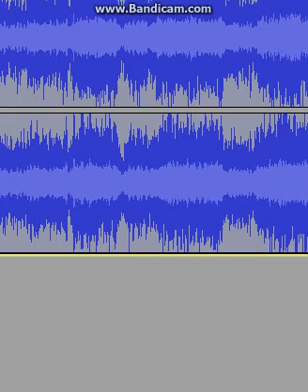Phantom Nightmare Rigby sings FNAF TLTS ( Lueke Gumball special 19 )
Another Special for my best friend